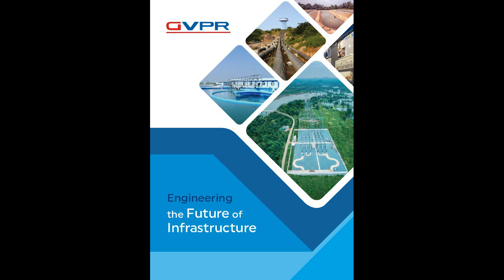GVPR Engineers LTD : Mega lift irrigation project - Cluster 10 Odisha